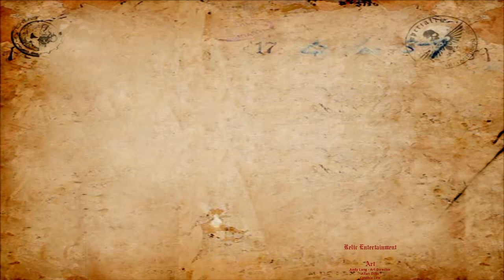Warhammer 40,000: Dawn of War [11F] All Out War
Well, the game crashed after the cutscene, but it let me skip the cutscenes and didn't crash the second time, so I wasn't too bent out of shape about it.

Finally beat the original Dawn of War. I'd beaten Dark Crusade and Soulstorm a few times before, and had a bunch of fun with them. This one was fine, but not quite as fun. Building up your forces in the world map and gradually having your commander become a force to be reckoned with is lots of fun which this couldn't quite match.

The plot in this is fine, but not really anything worth writing home about. I did like the Inquisitor's perspective, but I didn't find any of the other characters particularly interesting.